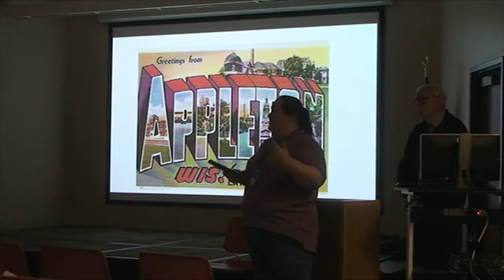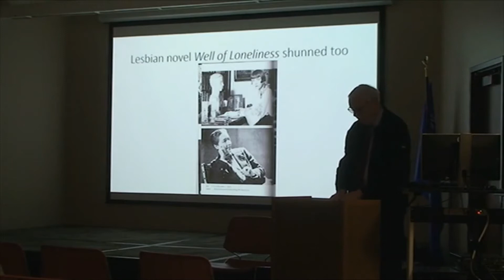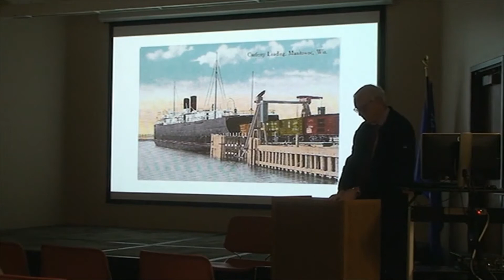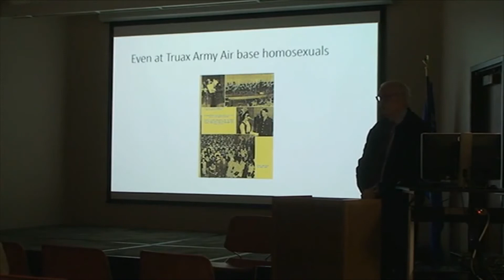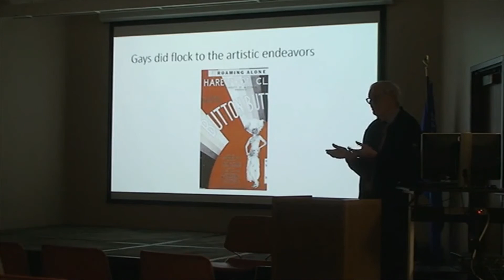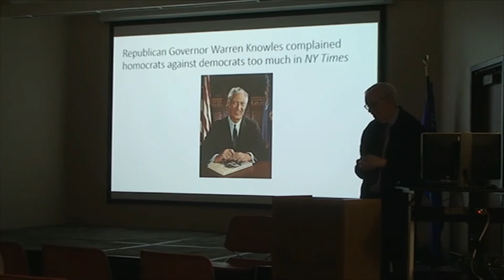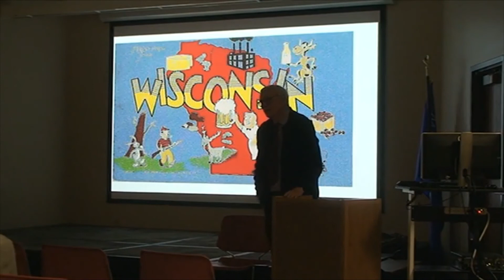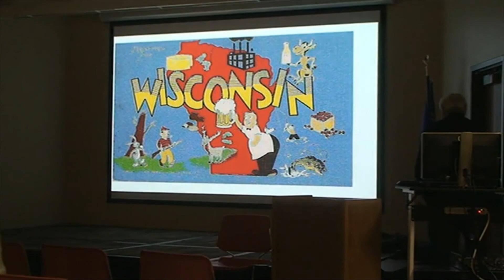Wisconsin's Early Gay History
On November 2nd, Appleton Public Library welcomed author R. Richard Wagner to discuss Wisconsin's early gay history, which is the subject of his book: We've Been Here All Along: Wisconsin's Early Gay History. The first in a two volume series, the book covers Wisconsin's gay history until the Stonewall riots.